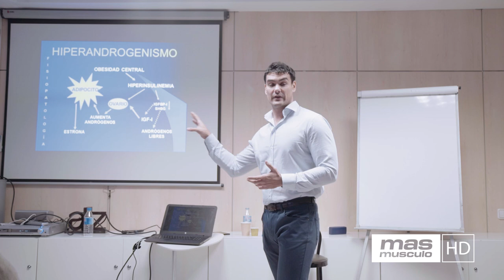TODO LO QUE DEBES SABER DE LA FASE PREMENSTRUAL | Dr. Antonio Hernández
La fase premenstrual corresponde al momento después de la ovulación y es antes de la menstruación. Transcurre aproximadamente desde el día 17 del ciclo, hasta el día antes de la menstruación (todo esto en la teoría). Una de las fases del ciclo menstrual que más misterios recoge, es la etapa premenstrual. Tan odiada socialmente, tan desconocida todavía, tan invisible y a la vez tan importante…